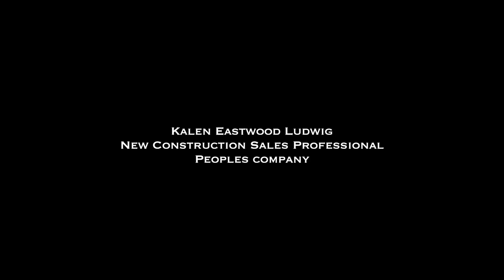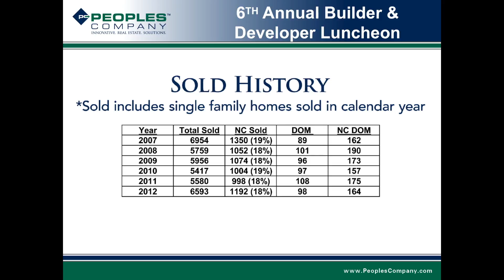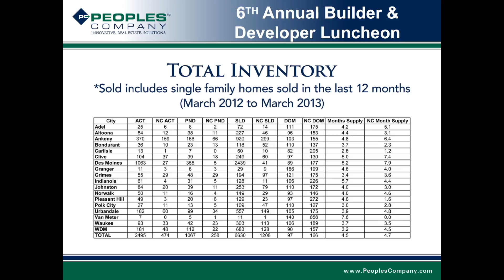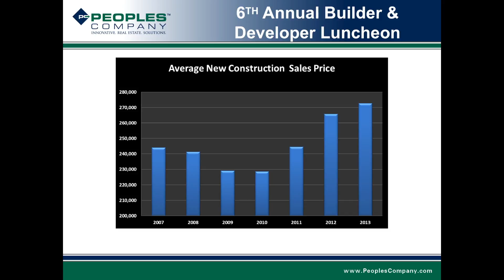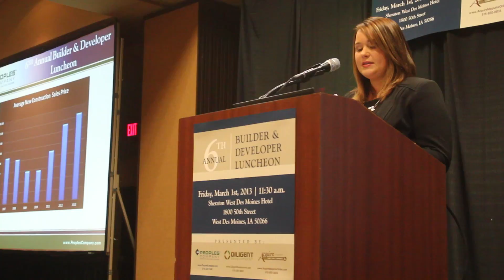Kalen Eastwood Ludwig - Builder & Developer Luncheon - March 1, 2013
Peoples Company Realtor Kalen Eastwood Ludwig presents a snapshot of the Des Moines Metro-area housing market, including sold history, total inventories and sales prices of existing and new construction homes. Kalen shared thoughts on historic low inventories and predictions of home prices in the Greater Des Moines home market during the Sixth Annual Builder & Developer Luncheon on March 1 in West Des Moines.